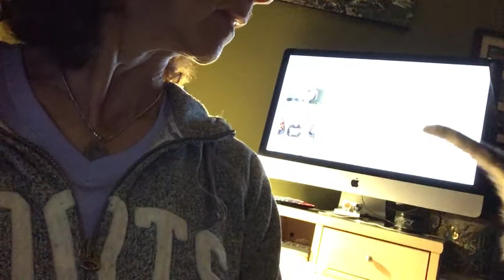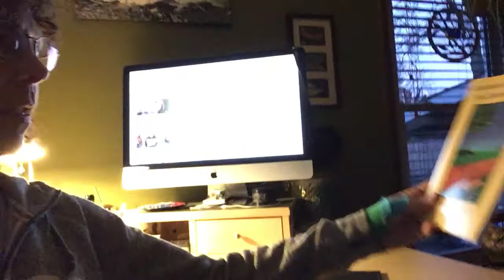giving me the kitty eye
Because I'm obviously not to be trusted.